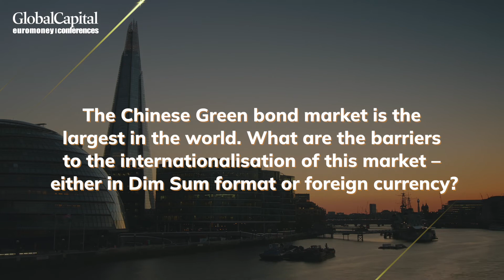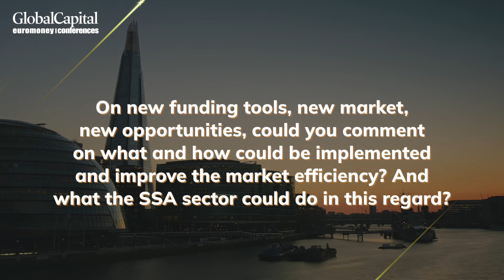GBIF 2022 | Interview with Zhiming Li, CICC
Euromoney interviews Zhiming Li, Managing Director, Head of SSA, CICC on the sidelines of GBIF 2022